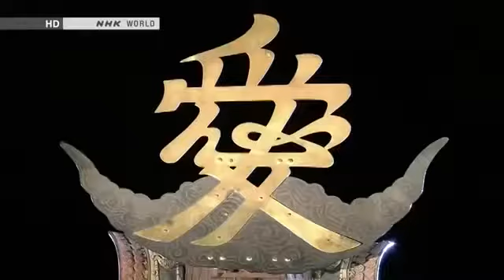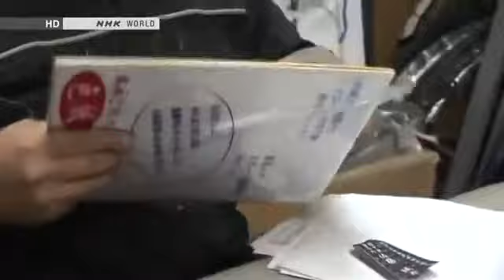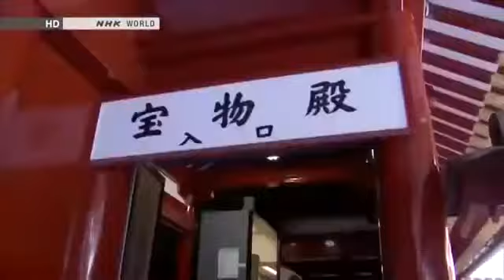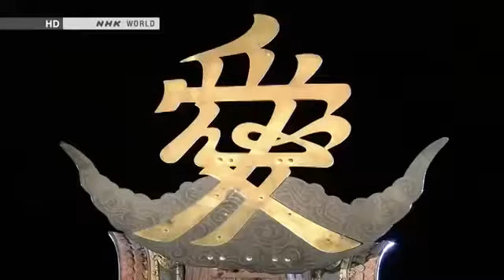[Begin Japanology] Season 4 EP07 : Pollen Allergy 2011 03 03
Armor in Japan has a history that goes back as far as the 4th century.[1] Japanese armour developed enormously over the centuries since its introduction to the . The red-crowned.

The red-crowned crane (Grus japonensis), also called the Japanese crane (Chinese: 丹顶鹤 or 丹頂鶴; Hanyu Pinyin: Dāndǐng Hè; Japanese: 丹頂鶴 or . Knives . Armor in Japan has.

[Begin Japanology] Season 4 EP07 : Pollen Allergy 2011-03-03 Pollen is a fine to coarse powdery substance comprising pollen grains which are male . [Begin Japanology] Season 4 EP08 :.